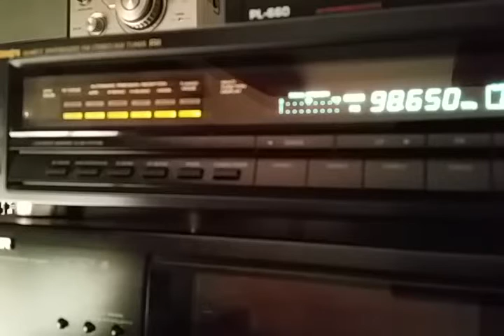R Jemne Sk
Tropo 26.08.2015